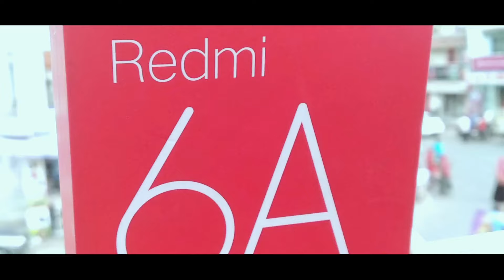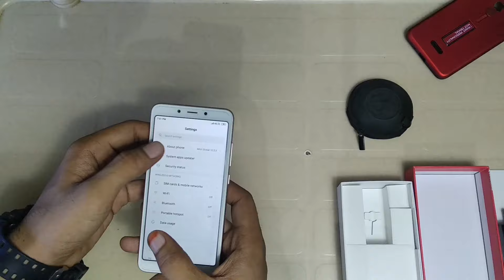Redmi 6A Budget RS:-5999/- Smartphone unboxing and overview || Redmi 6A Desh Ka Naya Smartphone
Hello! Friend's, aaj me is video mein aapse (topic) ke baare me baat karne waala hu
to aap is video ko pura end tak dheke.

VIDEO EDITOR: SHIVAM BHATT.

My Gear:

Redmi 6A Desh Ka Naya Smartphone
Redmi 6A Budgut Rs6k Smartphone Unboxing & Overview
redmi 6a unboxing & full review
redmi 6a review -desh ka naya smartphone, unboxing
redmi 6a bend test
redmi 6a water drop test
Abort: Technical Shan is a Youtube Channel,where you will find Technology,
Unboxing & Review Video's.